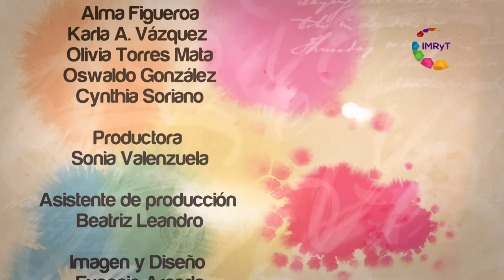Nuevas Actitudes - Voz Es Masculinidades